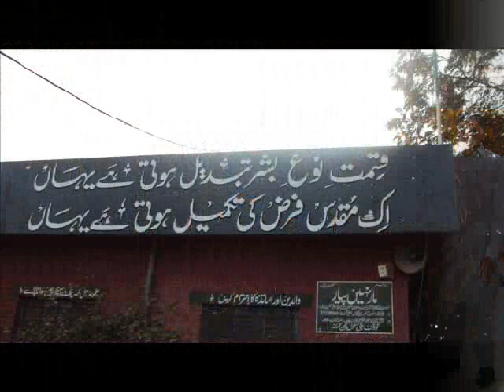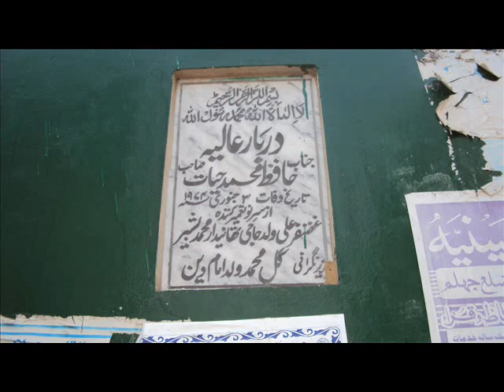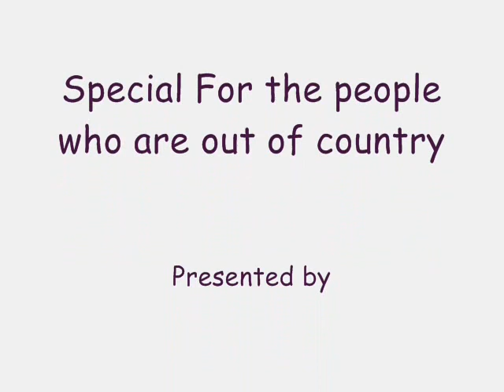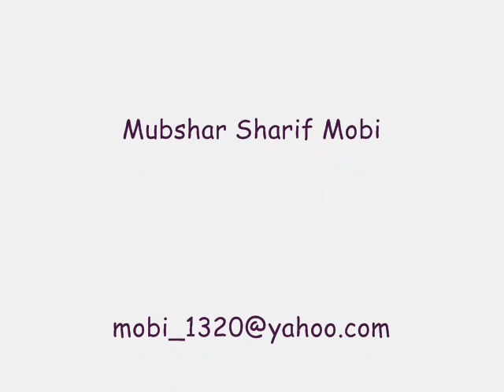Panjan Kassana K Log Part 1 (Mubshar Sharif Mobi)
Sorry to the persons not included in the video.I tried to add maximum number of people but I did,t have more fotos.
But I am sure that you are in the Video.
Please Must Watch all 3 part of video(Thanks)